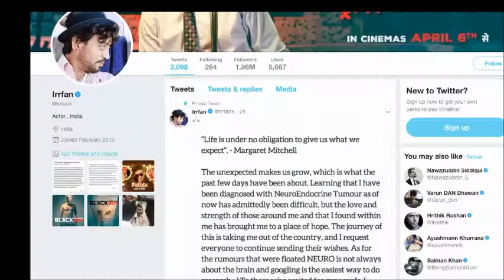Irrfan Khan REVEALS - Diagnosed with Neuroendocrine Tumour